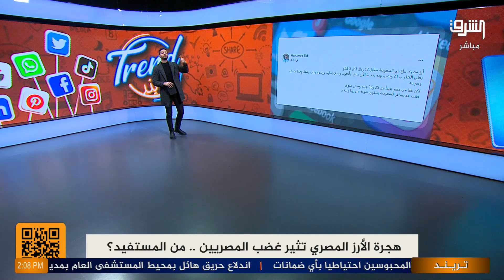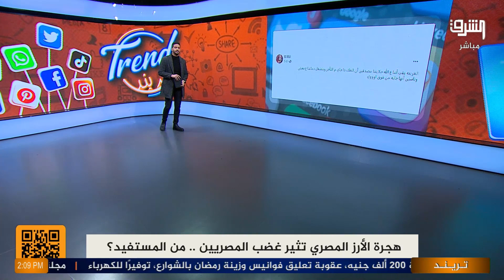هجرة الأرز المصري تثير غضب المصريين .. من المستفيد؟